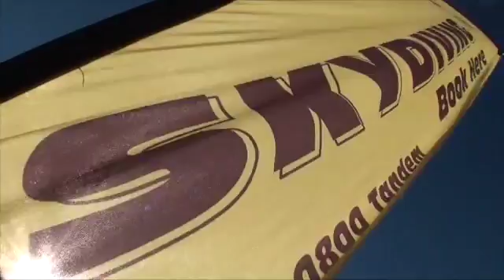070516 LOAD 10